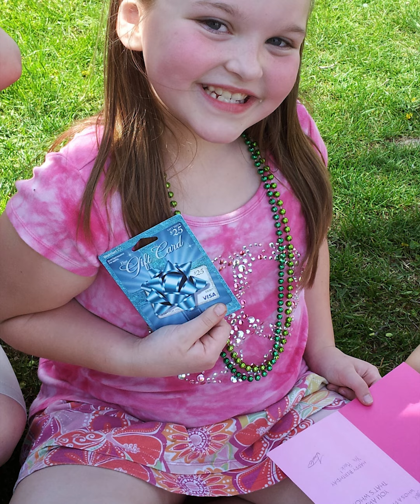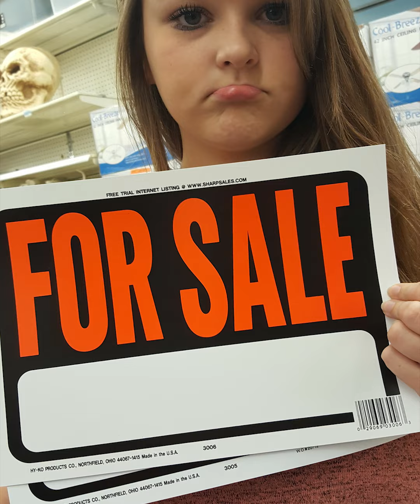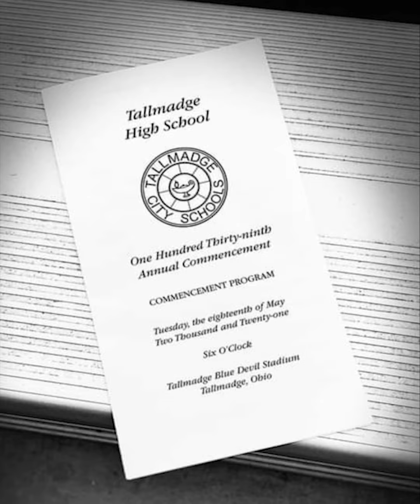draft june 17